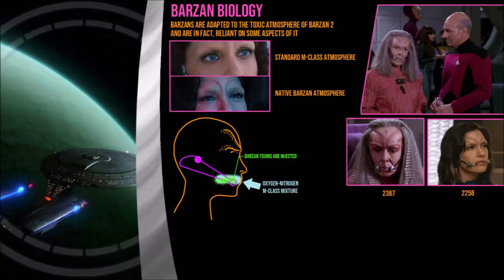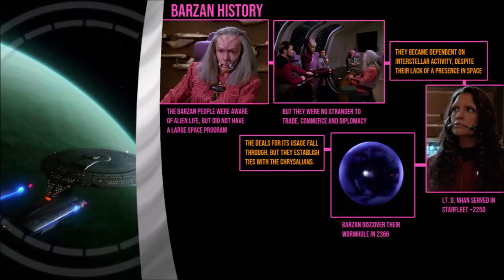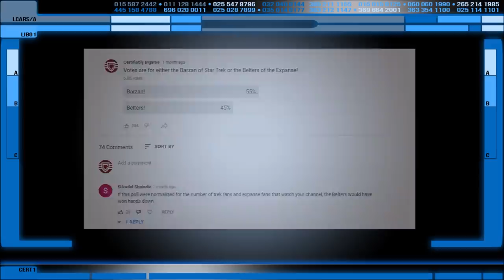BARZAN: Cultural Index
The Barzan as a whole don't get much screen time in Star Trek, but we get a greater dive into their culture from the opinions and portrayal of Lt. Nhan in Discovery which adds to the otherwise sparse description, adding a bit more context to their world. Which is also called Barzan.

How to VOTE on what happens next:
Over on the Community tab there will be a voting option for one of the two species next up on the Index!

Star Trek, Star Trek Enterprise/Voyager/Deep Space Nine/Discovery/Lower Decks/Picard/Prodigy and The Next Generation are all owned and distributed by CBS.
Image stills are from Trekcore